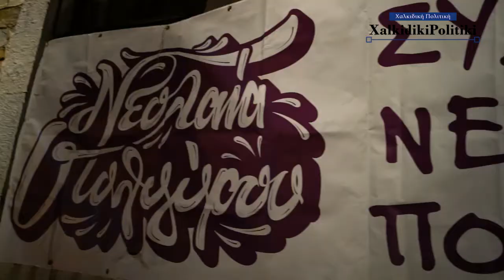ΤΛΥΓΑΔΙΑΣΜΑ ΑΠΟΚΡΙΑ ΣΤΟΝ ΠΟΛΥΓΥΡΟ 2018